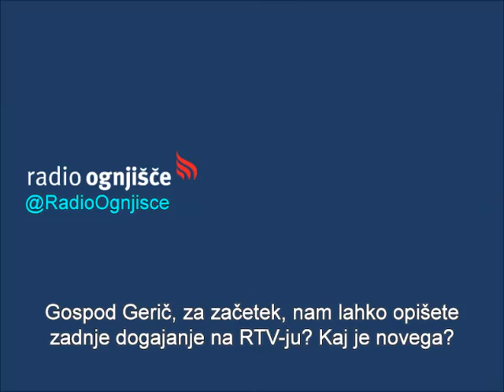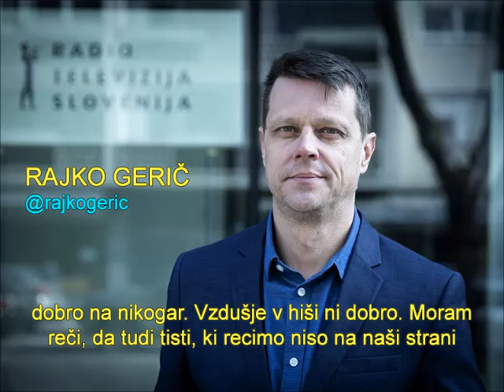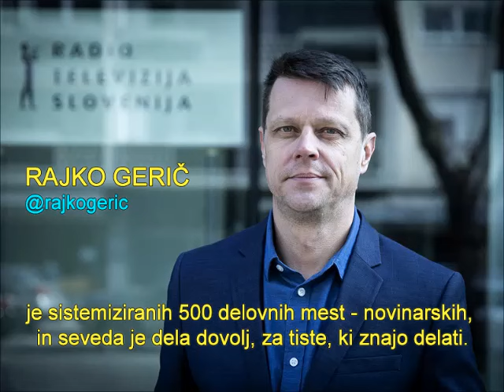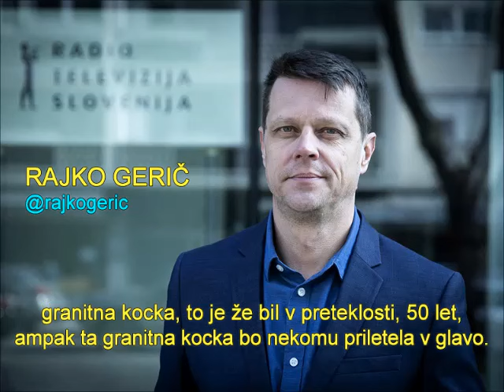OČITNA STALINISTIČNA ČISTKA in RTV ZALIT Z BETONOM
Preslišan intervju tedna - OČITNA STALINISTIČNA ČISTKA in RTV ZALIT Z BETONOM
Rajko Gerič:
"Če pa nekdo misli, da bo RTV zalit z betonom, bo postal granitna kocka - to je že bil v preteklosti 50 let - ampak ta granitna kocka bo nekomu priletela v glavo."
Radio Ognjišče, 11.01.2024